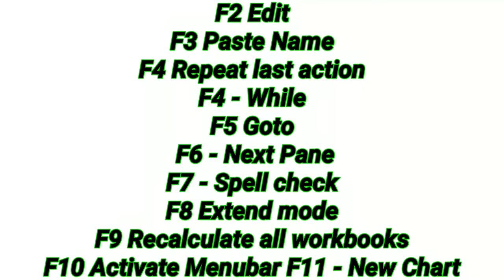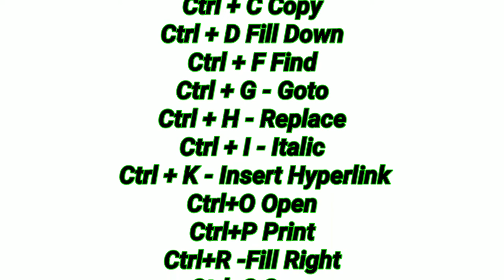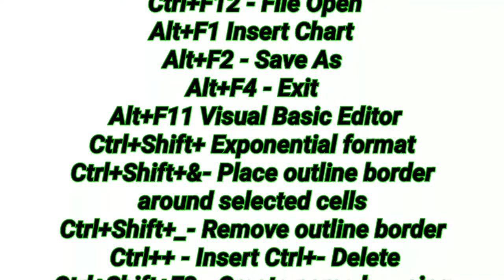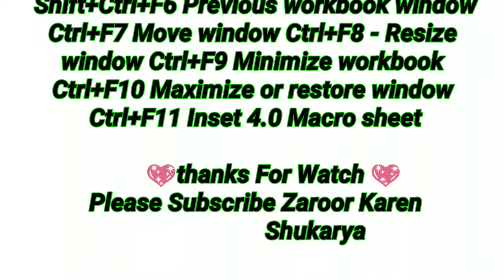Life hacks EP01 Computer short-cut keys: How to use?